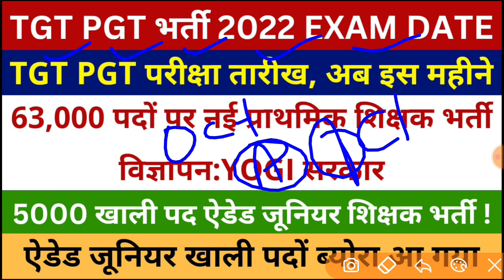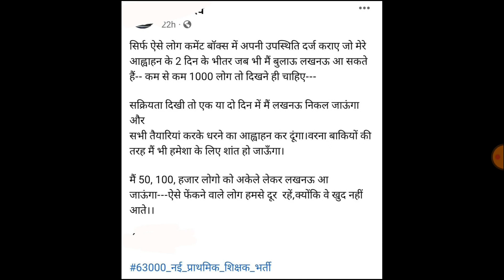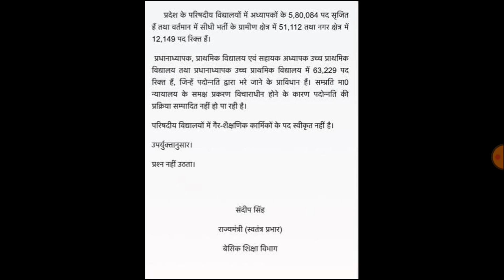63,000 नई प्राइमरी शिक्षक विज्ञापन:YOGI सरकार | TGT PGT EXAM DATE | TGT PGT NEWS | 5000 AIDED JUNIOR